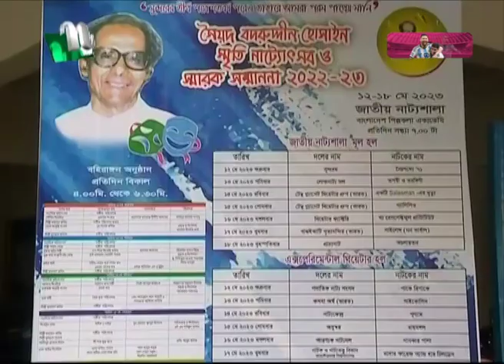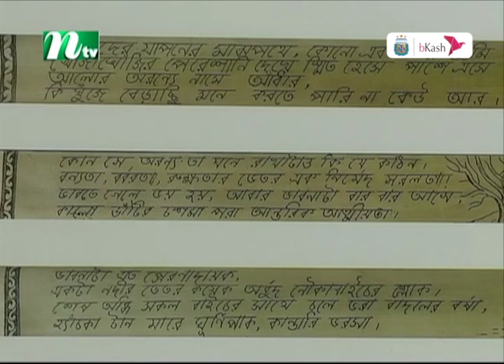আজ দুপুরে | EP 167 | মোসলেউদ্দিন রুমু | Aj Dupure | NTV Talk Show